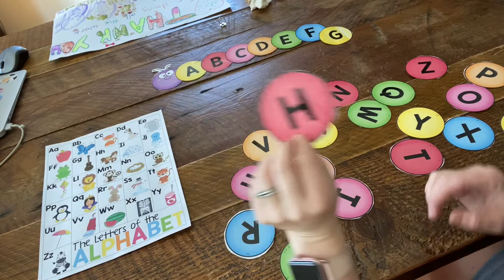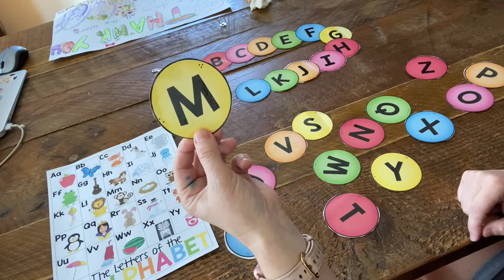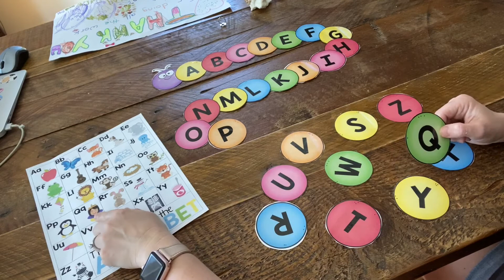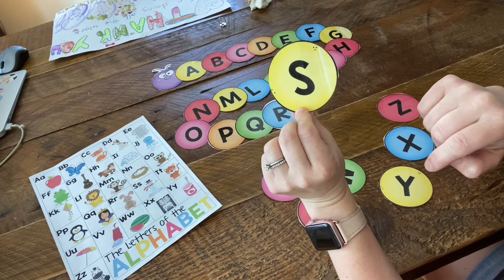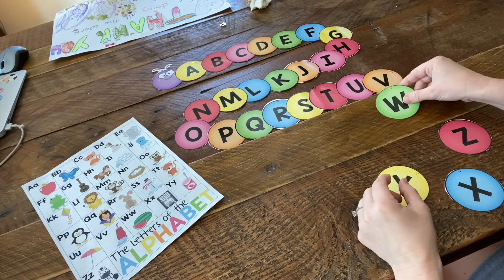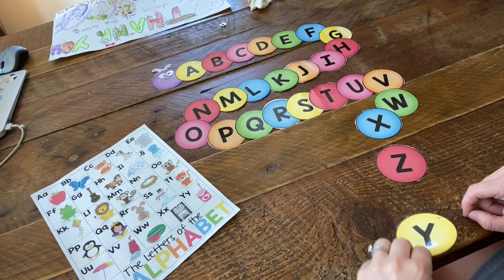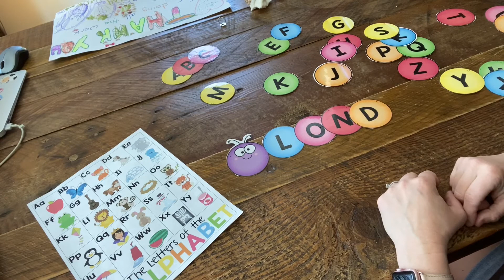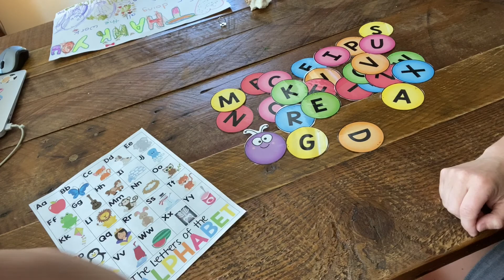Nursery 3’s | Literacy with Ms. Victoria | May 5, 2020